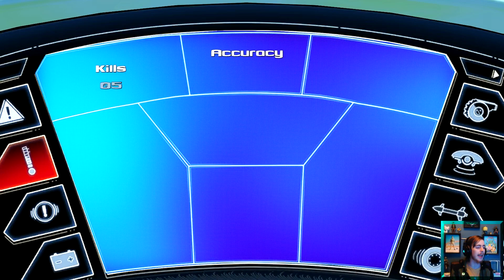Come on Ai | Do the Lococycle | Monster Mash Special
The latest video shot for my Monster Mash special on my regular series